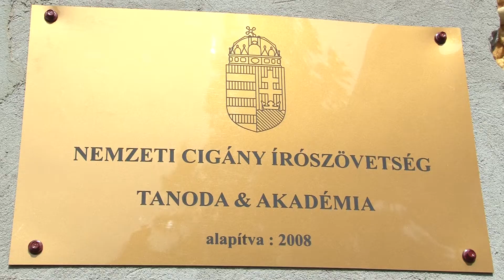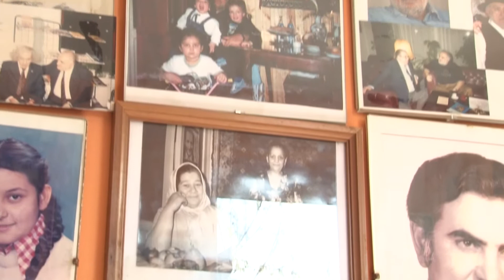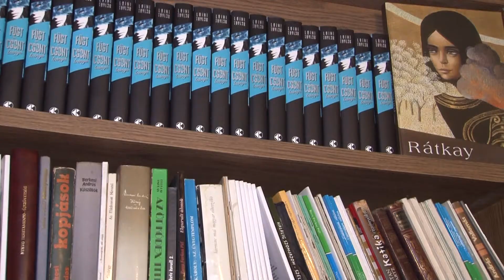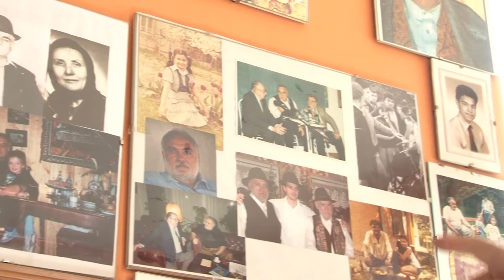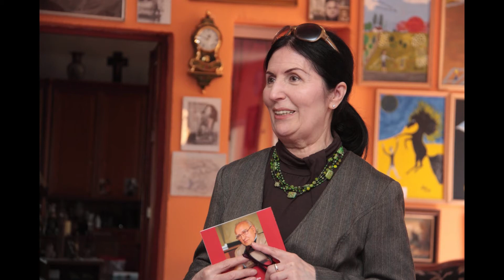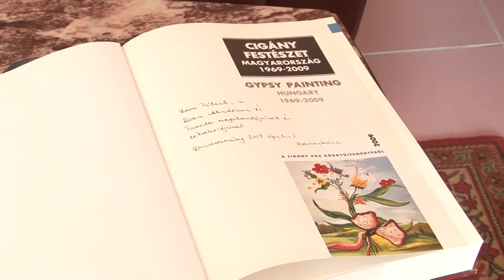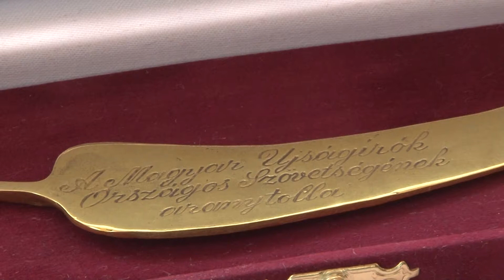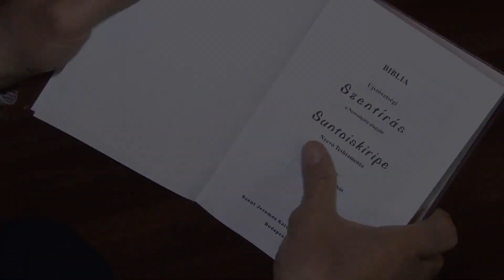Tanoda a roma fiatalokért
Tanítás és tanulás kicsit másképp
Dunavarsány Magazin